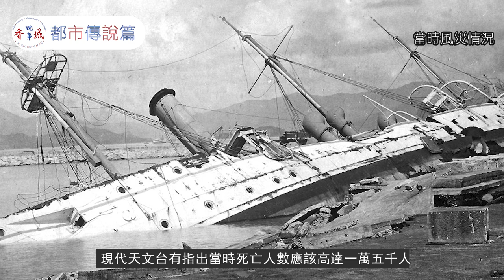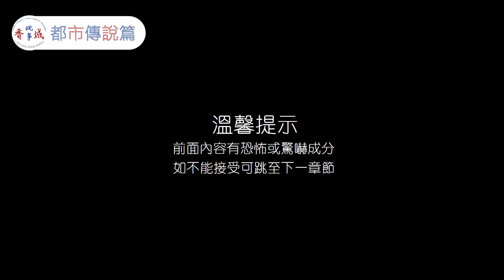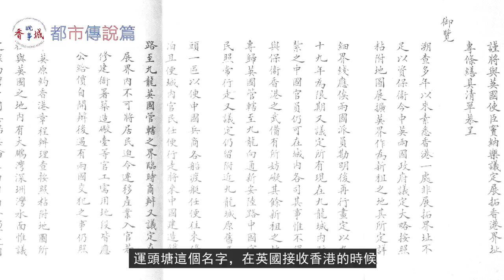破解運頭塘都市傳說丨日治時期刑場？丨丙午風災遇難者的亂葬崗？丨【港·系列】第4集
00:00開始
00:40丙午風災傳說
02:06日治時期傳說
03:47真實的運頭塘
05:36運頭塘的真正由來

很多人也曾聽說運頭塘這個名稱，同時很多人也知道這個地方的位置。但你又會否感到奇怪，為何會使用「運頭」這一個古怪的名稱？更有傳說指名字的由來跟靈異事件有關，那究竟熟真熟假？

主持及撰稿：西門
資料搜集：愛麗絲·陳
剪接及配樂：阿林
動畫：阿wing